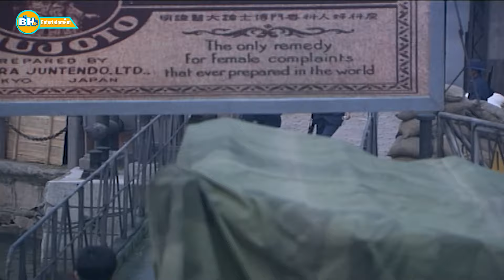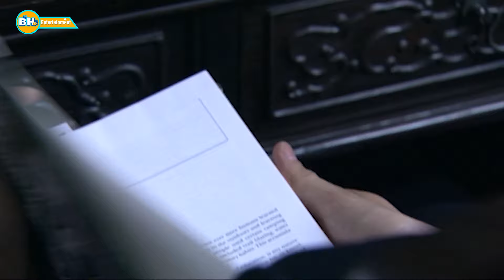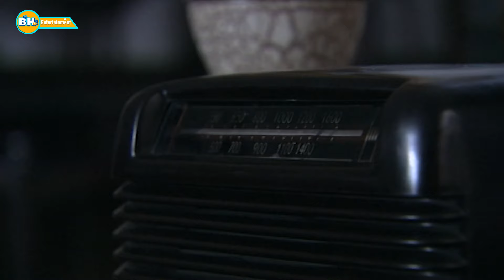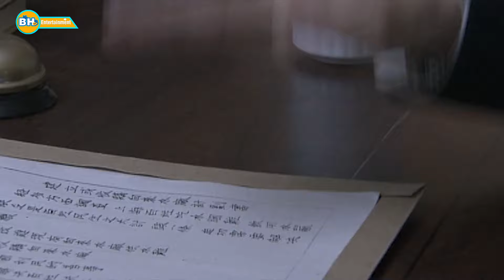Ông Trùm Hàng Cấm Thách Thức Đội Đặc Cảnh và Cái Kết | Phim Hành Động Võ Thuật Hay Nhất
Ông Trùm Hàng Cấm Thách Thức Đội Đặc Cảnh và Cái Kết | Phim Hành Động Võ Thuật Hay Nhất - Phim Tân Bến Thượng Hải Hứa Văn Cường - Huỳnh Hiểu Minh Tôn Lệ
Tổng Hợp Phim Hay 2024 - Phim Hành Động 2024 Hay Nhất